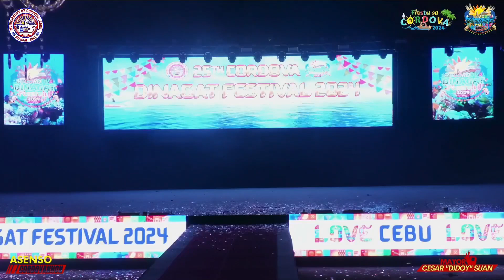DINAGAT FESTIVAL 2024 RITUAL SHOWDOWN:BRGY.SAN MIGUEL